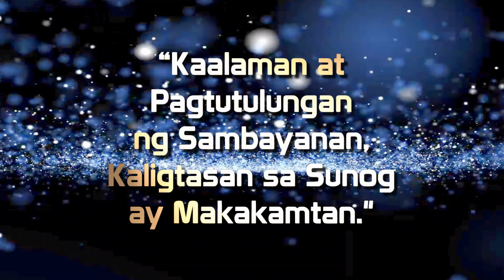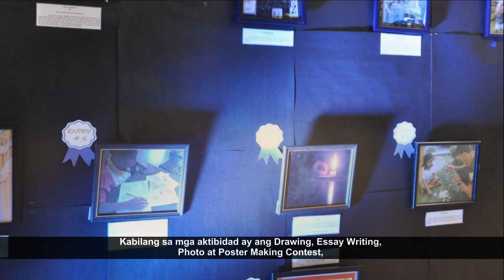Fire Prevention Month AVP 2016